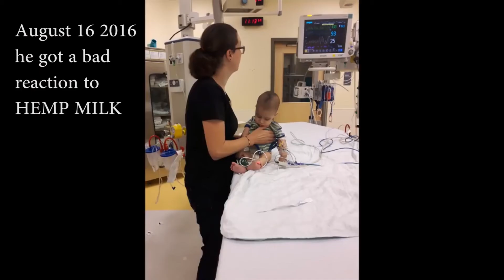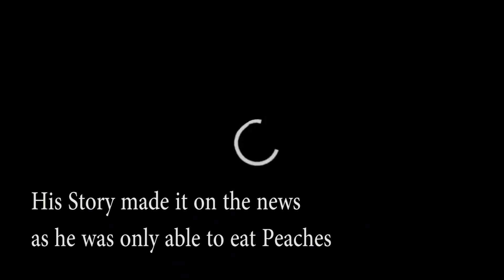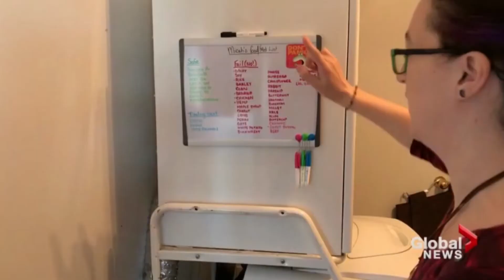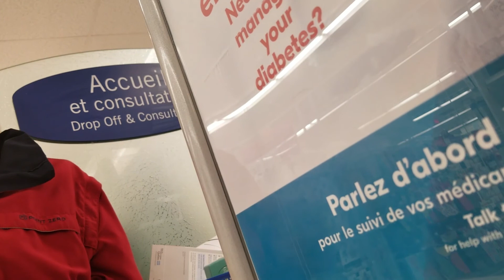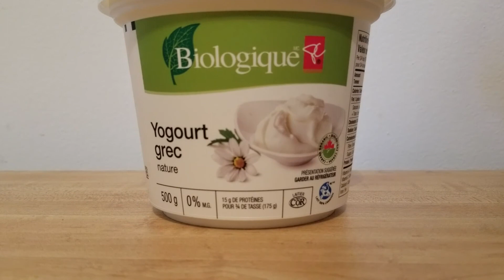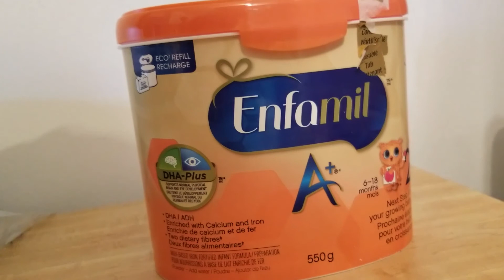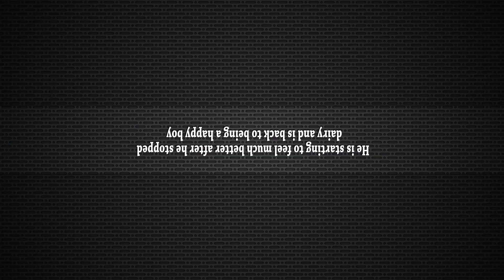Micah's FPIES LIFE-RAMQ DID THIS (MINI DOCUMENTARY)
We will as parents continue to do research to help him grow a happy boy